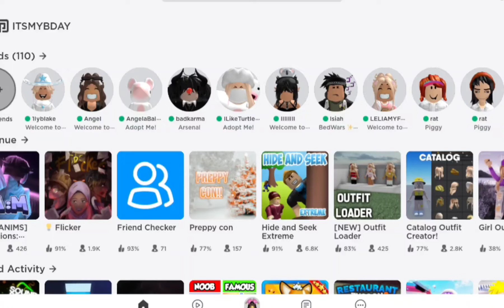ROBLOX ADDED A NEW UPDATE?? (NEW SHOES??) 😱